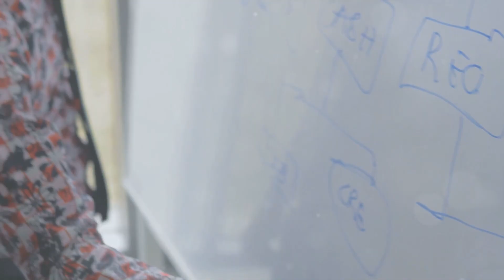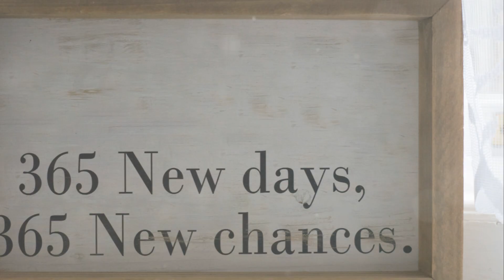Zero to One: Notes on Startups, or How to Build the Future By Peter Thiel with Blake Masters | Book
"Zero to One" by Peter Thiel with Blake Masters provides valuable insights into entrepreneurship and innovation, offering practical advice for building successful startups. In this summary, Thiel emphasizes the importance of creating unique value and focusing on innovation that leads to transformative change. He challenges entrepreneurs to think boldly and pursue opportunities for creating monopolies rather than competing in crowded markets. Thiel discusses the significance of technology and the role it plays in shaping the future, urging readers to pursue breakthrough ideas that have the potential to change the world. Through engaging anecdotes and thought-provoking insights, "Zero to One" serves as a guide for aspiring entrepreneurs looking to build the future.